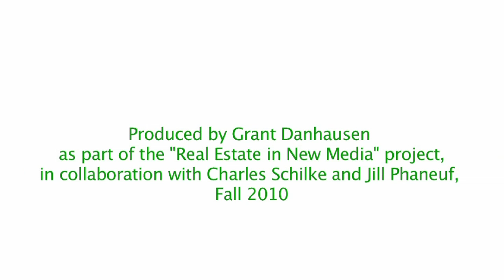More From the ULI Fall Meeting - Does Social Media Have a Place In Commercial Real Estate?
Commercial Real Estate professionals at the 2010 ULI Fall Meeting and Urban Land Expo discuss whether or not social media has a place in the industry.